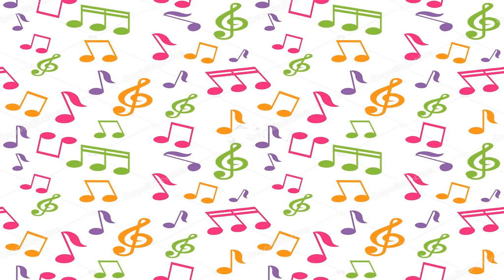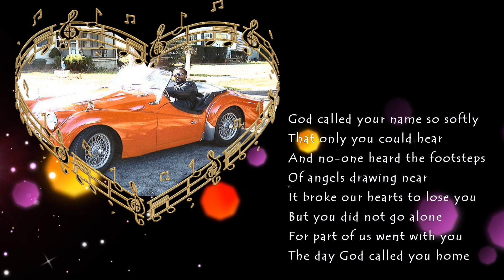A Tribute To John Morton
In Rememberance